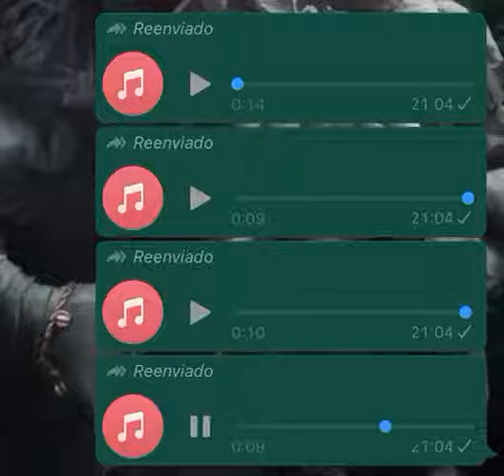Chistes de WhatsApp. Chistes sobre las heladas en el interior de la Argentina